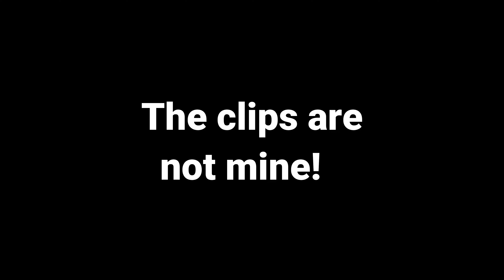Fortnite Highlights but the song changes every 3 clips... (AstxnishXFusionEC)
thanks for all support lately!
The clips in the video are not mine i just edited it!